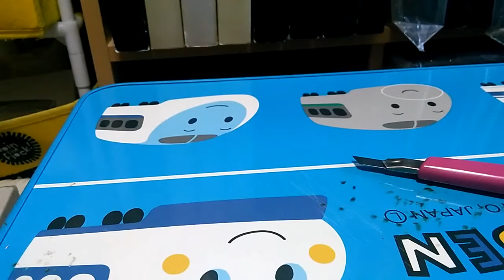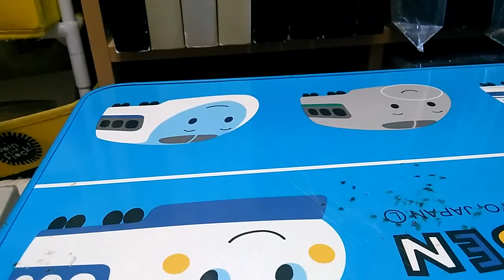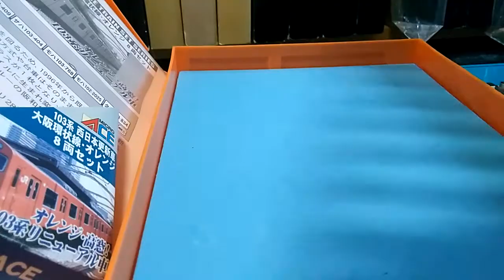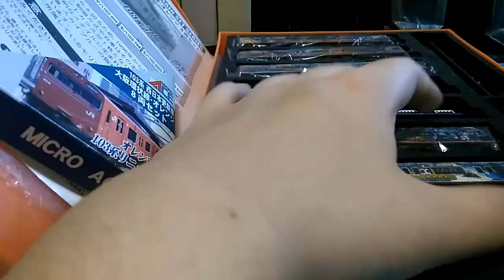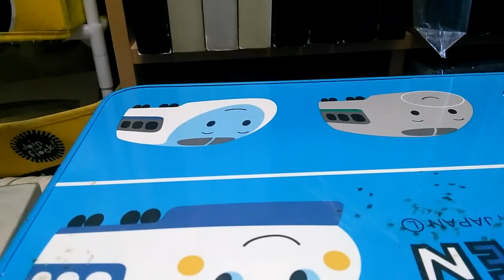Nゲージ デカール第６弾 103系大阪環状線SA4編成ウッディー・ウッドペッカーラッピング落成！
Nゲージ　デカール第６弾　103系大阪環状線SA4編成ウッディー・ウッドペッカー落成になります

第３弾で落成予定が事故りに事故り遅くなりましたー(笑)

種車が揃えばSA3とSA2もいきたいですね
ついでにSA1も(笑)